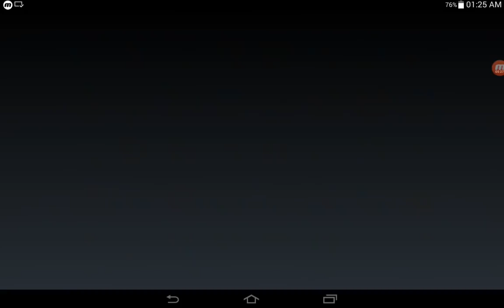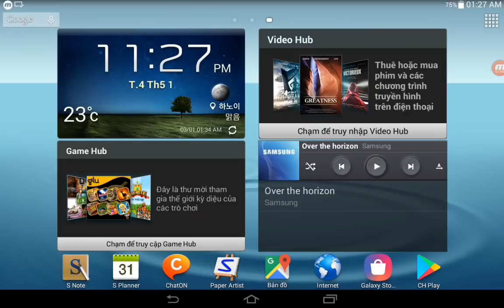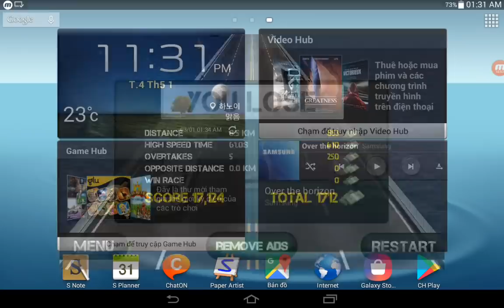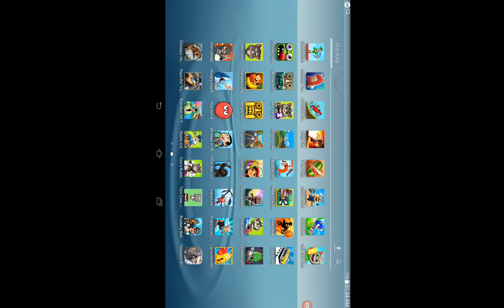Robbery Bob,Run Sackboy,Banana Kong,Race The Traffic,Stick War Legacy,Temple Run